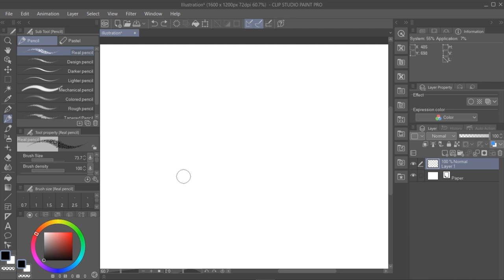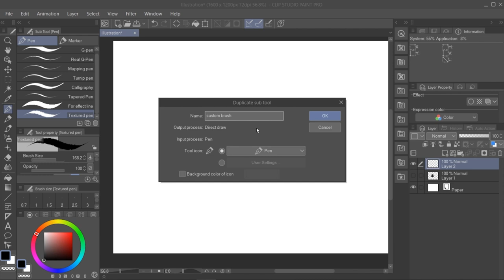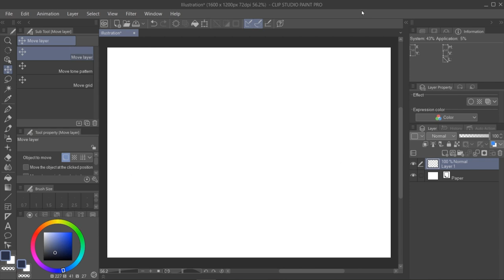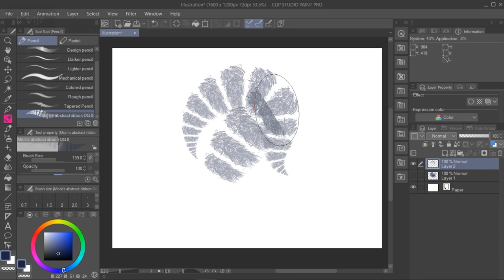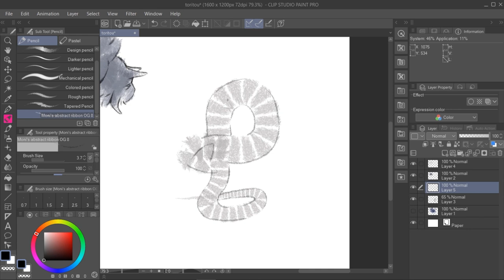Make your own concept art brushes! | AlbaBG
In the second episode of her latest series, artist and animator AlbaBG shows how to create brushes that are custom made to create concept art!